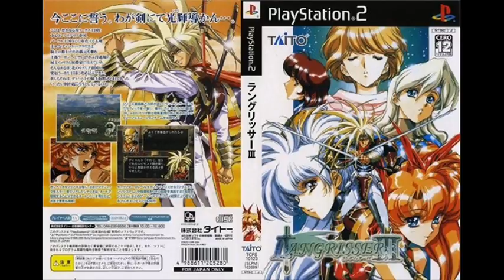Langrisser III - Federation Character's Theme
Composed By: Hiroshi Fujioka, Hiroshi Iizuka, Noboru Iwata, Hiroaki Shibata, Noriyuki Iwadare